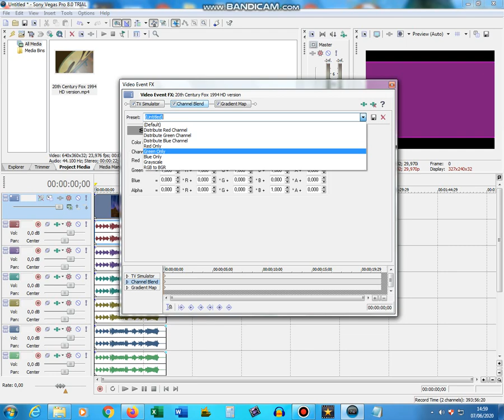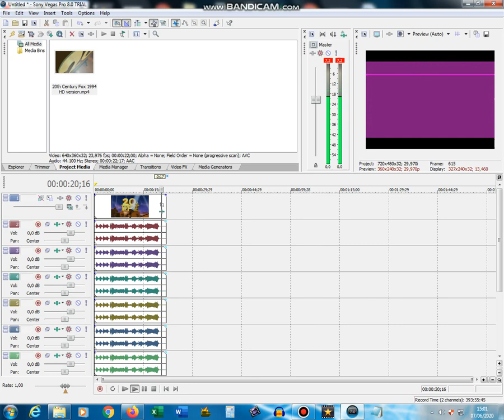How to make Mario Buitron's G-Major 40 on Sony Vegas